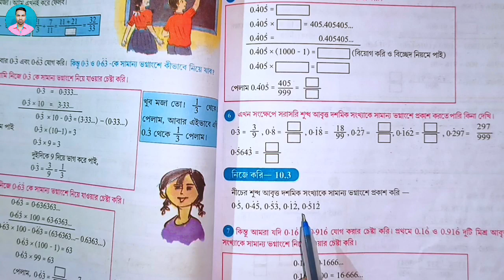Class 6th Maths Nije Kori 10.3 , 10.4 | ষষ্ঠ শ্রেণীর গণিত নিজে করি 10.3 , 10.4 | Class VI Maths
➡️ ধন্যবাদ।

class 6th maths nije kori 10.3
class 6th maths nije kori 10.4
class vi math nije kori 10.3
class vi math nije kori 10.4
class six math nije kori 10.3
class six math nije kori 10.4
ষষ্ঠ শ্রেণীর গণিত নিজে করি 10.3
ষষ্ঠ শ্রেণীর গণিত নিজে করি 10.4
ষষ্ঠ শ্রেণীর অঙ্ক নিজে করি 10.3
ষষ্ঠ শ্রেণীর অঙ্ক নিজে করি 10.4
ষষ্ঠ শ্রেণীর অঙ্ক
raju sir math solution
raju sir,
রাজু স্যার,
class 6 bengali,
class vi bengali,
class six bengali,
class vi geography,
class six geography,
class 6 life science,
class vi life science,
class six life science,
class 6 physical science,
class vi physical science,
class six physical science,
class 6 poribesh o bigyan,
class vi poribesh o bigyan,
class vi hindi,
class six hindi,